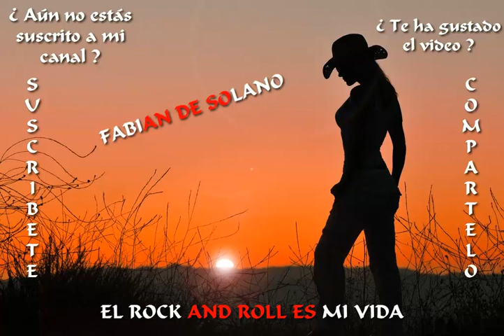Country Clásico - Soplando En El Viento ( Cover )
Darle Me Gusta
       y
Compartirlo con tus amig@s!!!
Gracias por pasarte!!!